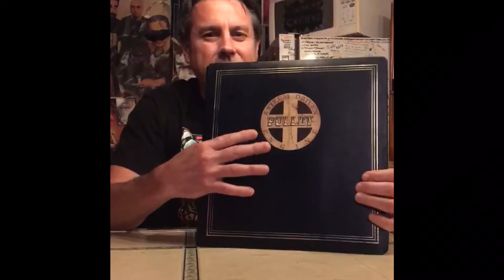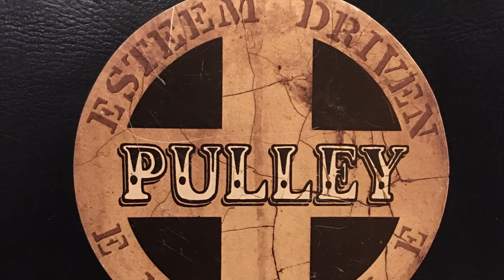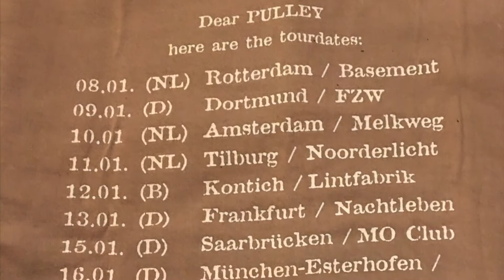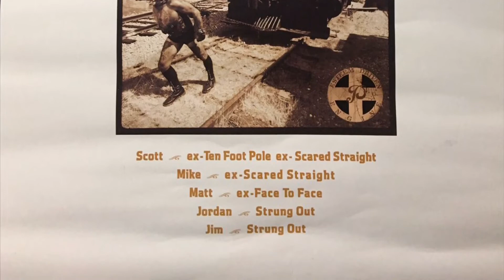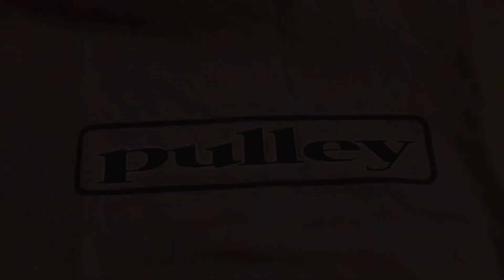PULLEY- Acoustic Series Take 1